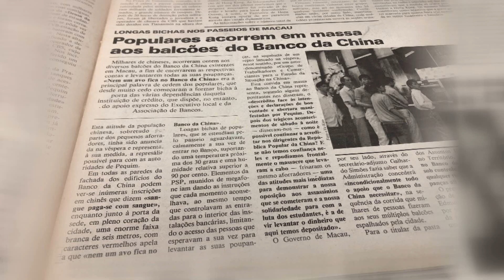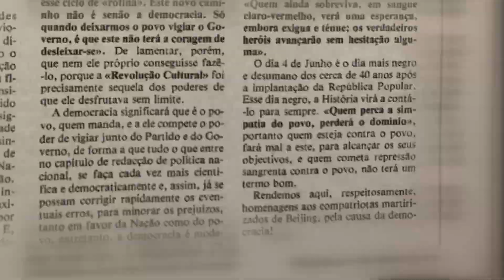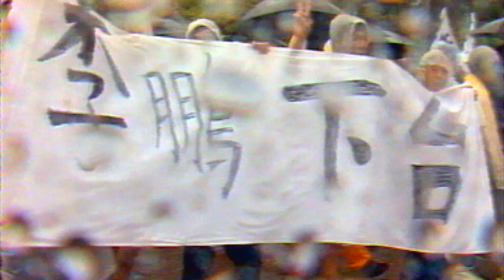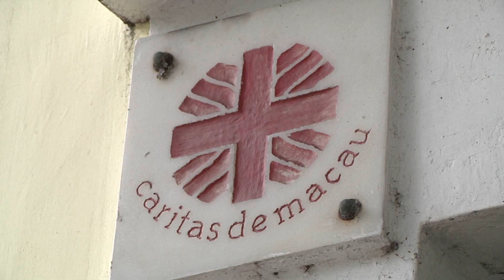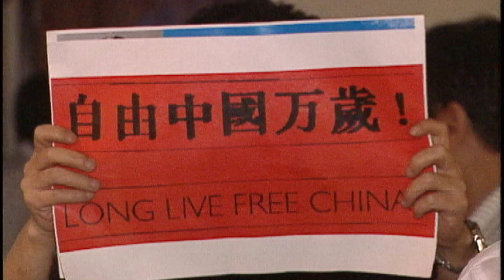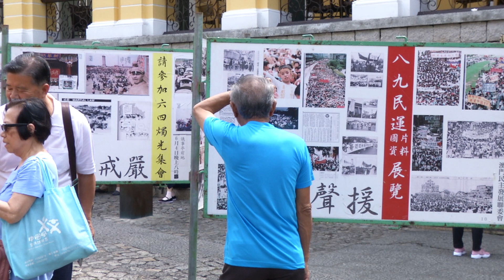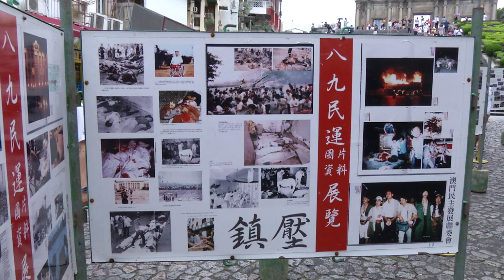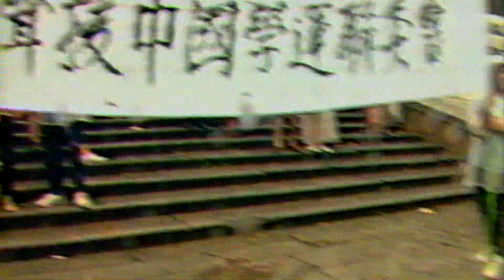TDM Reportagem – Tiananmen: 30 Anos de Silêncio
A repressão do movimento estudantil gerou uma enorme reacção em Macau, incluindo o maior protesto de que há memoria.
A TDM recorda como esses dias foram vividos no Território, e que impacto é que este episódio teve e continua a ter em Macau.
"Tiananmen: 30 Anos de Silêncio" é uma reportagem da autoria da jornalista Inês Santinhos Gonçalves.

TDM – Canal Macau, 4 Junho 2019